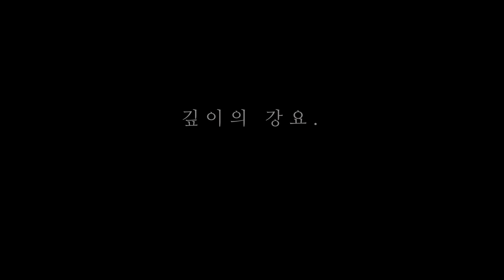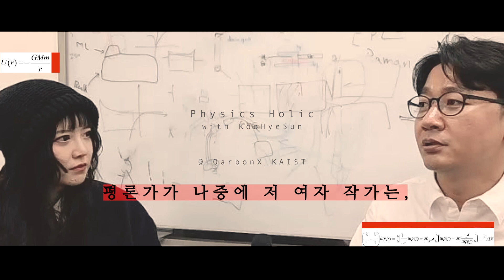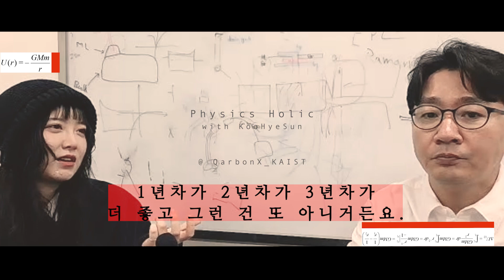(6편) 카이스트 석사과정 구혜선님과 조성재 물리학과 교수의 만남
깊이에의 강요 (The imposition of depth)